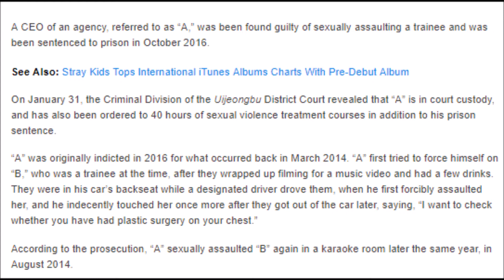CEO Of Agency Receives Prison Sentence For Sexually Assaulting Trainee